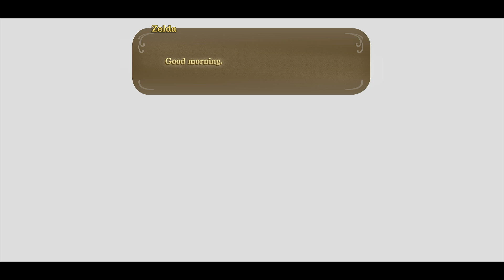SS Ep 36 The Sky keep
The final dungeon! Let's go!!